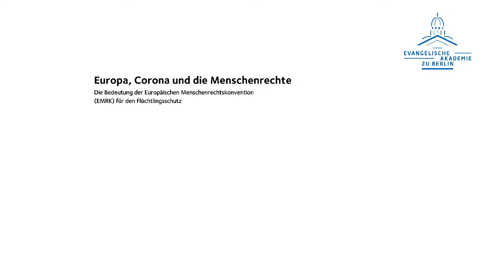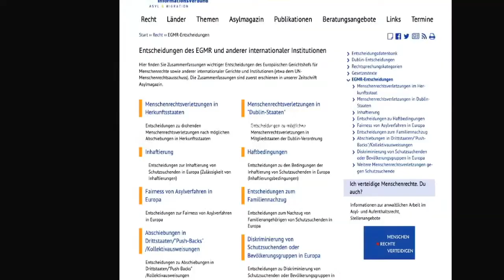Menschenrechte in Deutschland und Europa – machen sie den Unterschied?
Aufzeichnung vom: 20. Berliner Symposium zum Flüchtlingsschutz
Carsten Gericke, European Center for Constitutional and Human Rights (ECCHR), Berlin
Dr. Michael Hoppe, Vizepräsident des Verwaltungsgerichts Karlsruhe, International Association of Refugee and Migration Judges (IARMJ)
Tineke Strik, MdEP, Ausschuss für bürgerliche Freiheiten, Justiz und Inneres, Brüssel / MEP

Moderation: Prof. Dr. Nora Markard, M.A., Universität Münster

Das diesjährige Symposium findet digital statt und steht im Zeichen dreier Ereignisse:
Die Europäische Menschenrechtskonvention wird 70 Jahre alt und steht erheblich unter Druck. Sie ist im Flüchtlingsschutz, aber auch für Demokratie und Minderheitenrechte in ganz Europa unverzichtbar, was es umfassend zu würdigen gilt. Dabei werden auch die derzeitigen Herausforderungen in Umsetzung der Urteile und Reformbestrebungen des Europäischen Gerichtshofs für Menschenrechte beleuchtet.

Weiterhin steht die deutsche EU-Ratspräsidentschaft kurz bevor: Im finnischen Tampere fiel der „Startschuss" für eine gemeinsame europäische Asylpolitik. Heute, mehr als 20 Jahre später, wird Deutschland ab Juli 2020 zum 13. Mal die EU-Ratspräsidentschaft innehaben. Die Erwartungen sind hoch, eine Einigung beim angekündigten Asyl- und Migrationspakt der Kommission zu erzielen. Die Mitgliedstaaten können sich bisher nicht auf eine Reform des Gemeinsamen Europäischen Asylsystems verständigen. Die Bundesregierung steht daher vor der großen Aufgabe und Chance, den Geist von Tampere wieder zu beleben.
Hinzu kommt die Corona-Pandemie, in der es auch im Flüchtlingsschutz eminent wichtig ist, ob und wie lange etwaige Einschränkungen verhältnismäßig sind. Die Rechte der besonders Verwundbaren müssen hierbei vor allem berücksichtigt werden – vom Umgang mit Fristen bis zur zivilen Seenotrettung.
Beim diesjährigen Symposium wird durch die neue Partnerschaft mit Brot für die Welt und Misereor außerdem ein weiterer Schwerpunkt bei den Auswirkungen der Migrationskontrolle auf die Entwicklungszusammenarbeit liegen.

Das Symposium bietet Vertreter*innen aus Politik und Verwaltung, Justiz, Anwaltschaft, Wissenschaft und Nichtregierungsorganisationen, Menschen mit Fluchtgeschichte und freiwillig Engagierten ein Forum für intensiven Austausch. Wie in den Vorjahren werden die Diskussionen im Plenum durch Arbeitsforen zu aktuellen Brennpunkten des Flüchtlingsschutzes ergänzt. Wir laden die unterschiedlichen Akteure herzlich ein, den offenen und konstruktiven Austausch zum Flüchtlingsschutz zu suchen und auch auf digitalen Wegen, best-practice-Modelle und Lösungswege zu diskutieren. Dazu gibt es zwei Möglichkeiten: Melden Sie sich für die aktive Teilnahme an unserer Zoom-Videokonferenz an. Zusätzlich bieten wir die Möglichkeit, den Livestream zur Veranstaltung mitzuverfolgen – oder später das On-Demand-Angebot zu nutzen.

Das Montagsprogramm wird teilweise auf Englisch mit deutscher Übersetzung stattfinden. „Wir freuen uns, dass wir in diesem Jahr eine nahezu vollständige englische Übersetzung für deutsche Programmteile anbieten können.“

Wir laden Sie herzlich ein, in diesem Jahr digital dabei zu sein und mitzudiskutieren!

Das Vorbereitungsteam:
Manuel Armbruster, AWO, Berlin
Günter Burkhardt, Pro Asyl, Frankfurt am Main
Friederike Foltz, UNHCR, Berlin
Johanna du Maire, Dienststelle des Bevollmächtigten des Rates der EKD, Berlin
Dr. Claudia Schäfer, Evangelische Akademie zu Berlin
Katharina Stamm, Diakonie Deutschland, Berlin